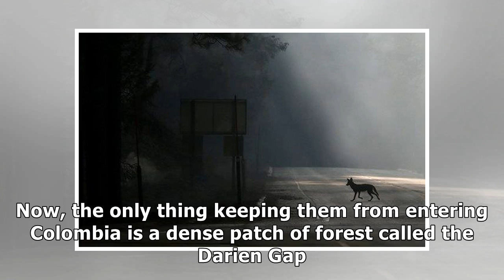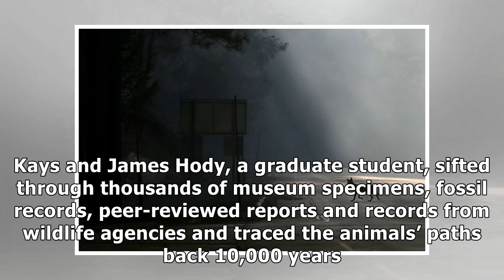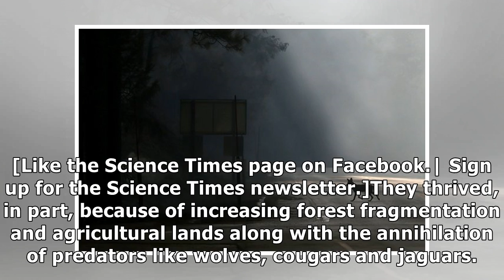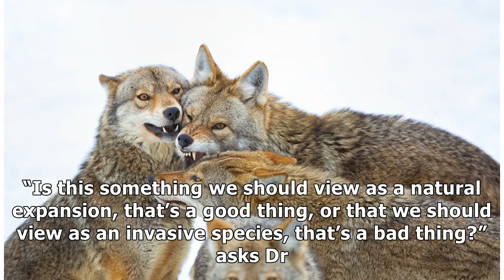Coyotes Conquered North America. Now They’re Heading South.